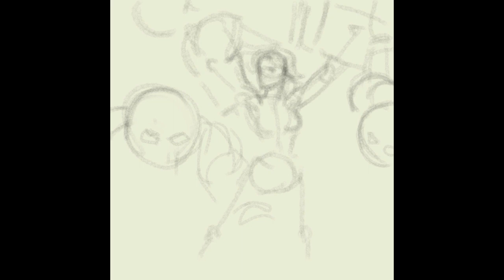"The Real Superheroines of Hive Valley" Keeping It Real, panel 42